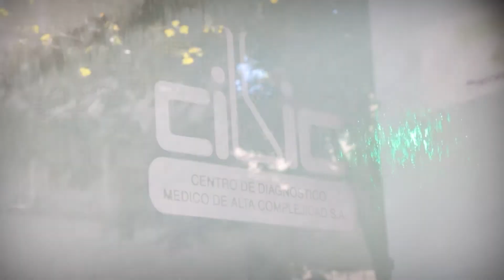Somos lo que ves, hacemos lo que amamos.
Te compartimos nuestro video.